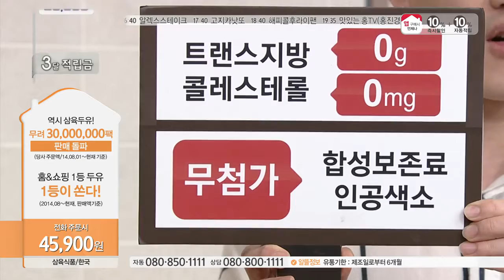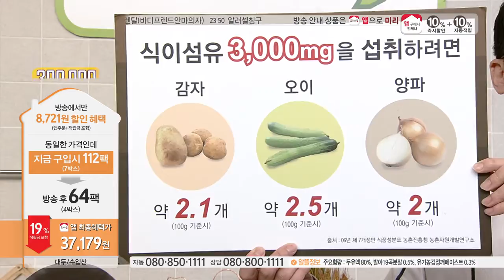[홈앤쇼핑] 대박구성! 삼육 발아현미19곡 4박스+방송중 3박스 더! 총 112팩(P)